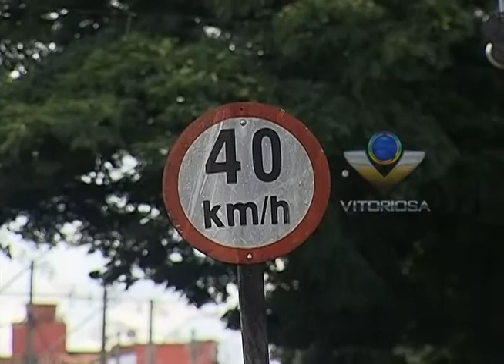Comunidade do Santo Inácio está indignada com perigo no trânsito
Reportagem de Leo Soares com imagens de Jorge Júnior para o Linha Dura de 28/11/12